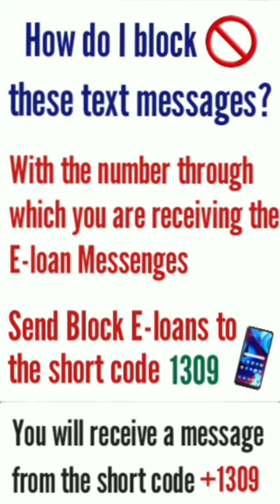How To Block Annoying Text Messages From E-loan Financial Institutions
This short will assist you as a Government workers who receive unsolicited Text Messages from E-loan Financial Institutions to block those messages.